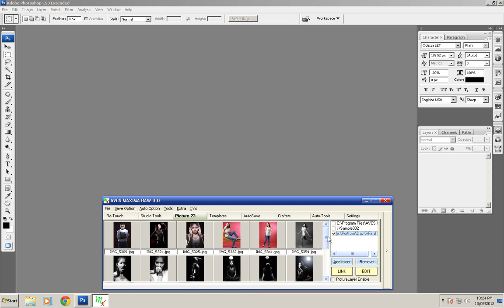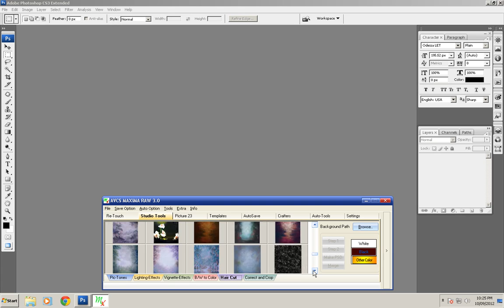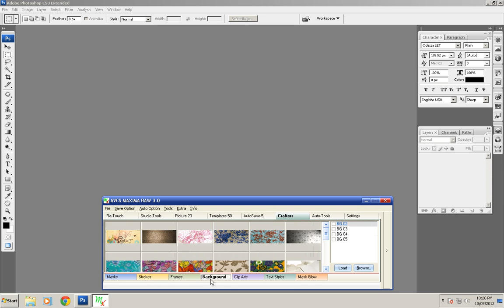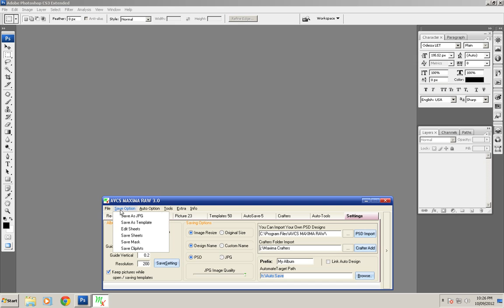02 ALBUM DESIGNING SOFTWARE AVCS Maxima Overview